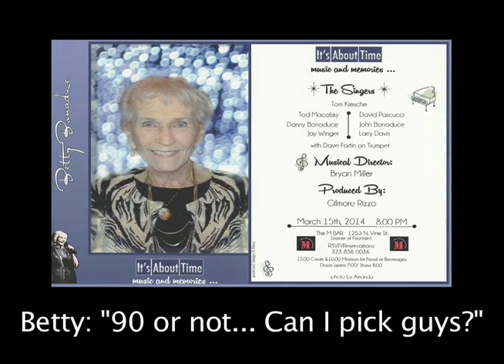(Somewhere) Over The Rainbow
Completely Sold Out. Betty Bonaduce's show. March 15th, 2014. Mbar. Los Angeles, CA.

Many more photos and videos on Instagram.

• "Park Ranger Park" (Fantasy Fiction mixed genre)

• "Sympathy for the Devil" (Detective Noir mixed genre)

• "And I'd Like To Thank" (novella oddly told)